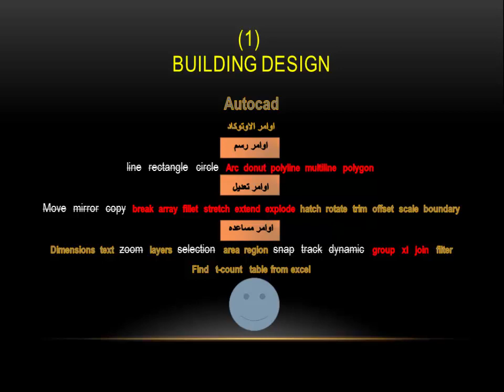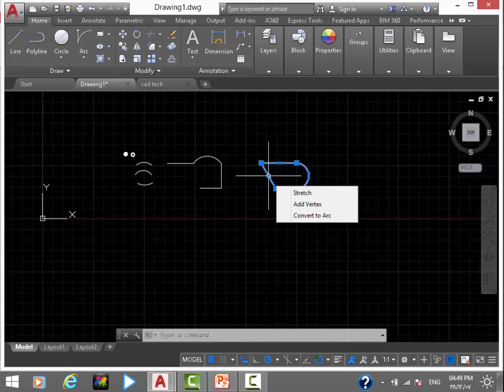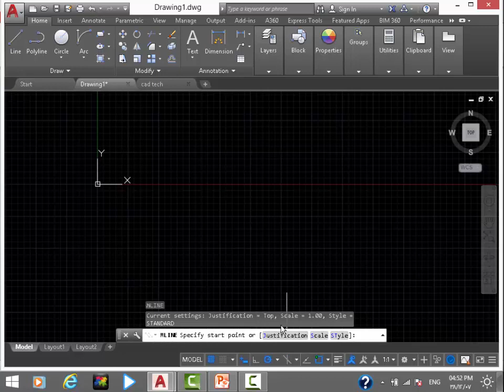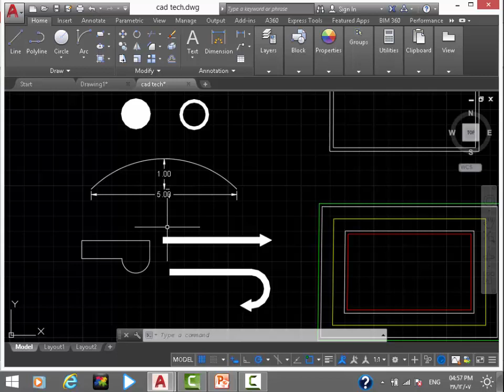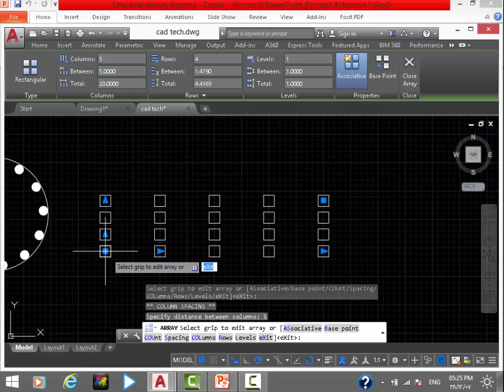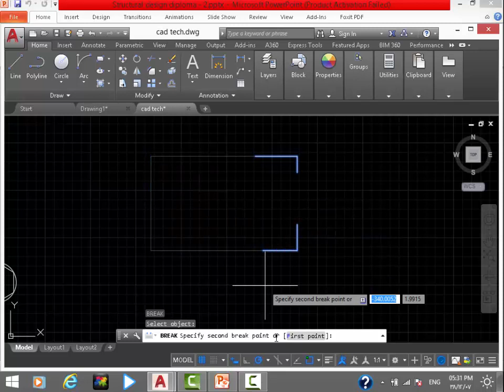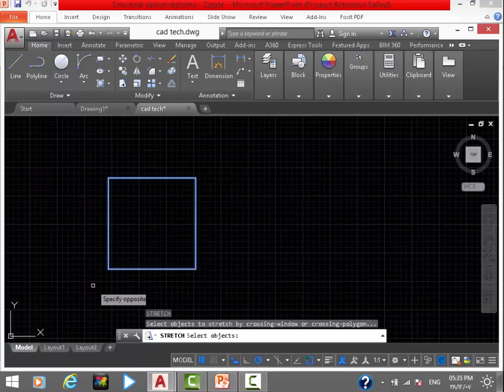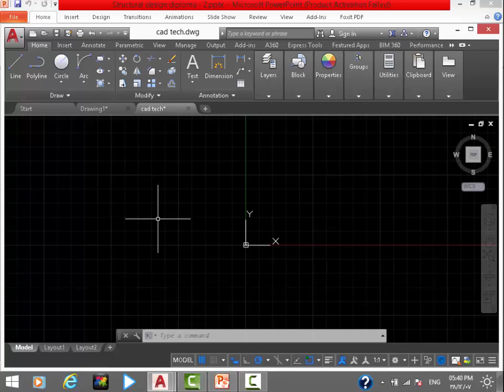02-شرح برنامج أوتوكاد الحصه الثانيه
الحصه الثانيه دبلومة التصميم الانشائى 2018 م/محمود أبو النور
في الفيديو ده بنكمل باقى أوامر الاوتوكاد اللى كنا بدأناها (polyline-offset-arc...)
*لمتابعة playlist الدبلومه كامله من اللينك ده: